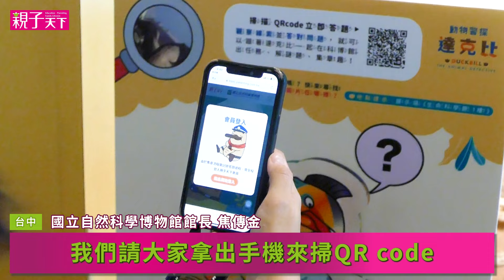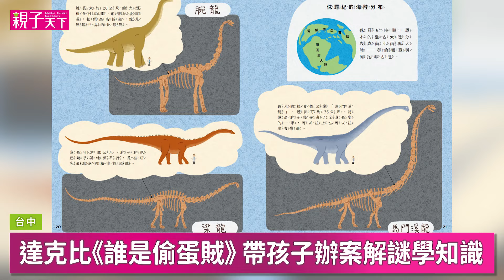【2024暑假親子好去處】7/13-8/11 台中科博館答題解謎集章趣，尋找變裝達克比，邊走邊玩答題學知識！｜親子天下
\ 達克比出任務——前進科博館 /【活動期間：7/13 - 8/11】
和達克比一起解謎題、學知識、集章趣！

小朋友最喜歡的動物警探達克比，今年暑假在台中科博館出任務囉！

親子天下出版的達克比最新系列《達克比出任務：誰是偷蛋賊，科學博物館的恐龍大調查》內容將帶著小朋友前進科學博物館，不僅可以認識各式各樣的恐龍種類與知識，還可以詳細了解博物館裡面的工作人員都在做些什麼？

而閱讀和學習，當然不能只是侷限於紙本，今年暑假，達克比便邀請小朋友一同化身警探，前進科博館辦案解謎去！

為了讓小朋友更能夠將達克比與現場的展品和環境做連結，這次親子天下和科博館還連袂將達克比變裝成15個不同造型的可愛模樣，除了可愛與吸睛之外，更期待孩子可以透過圖像聯想記憶，未來想到可愛的達克比，就想到當時在答題解謎時獲得的知識！

今年暑假，準備好和達克比在台中科博館，進行一場好玩又有趣的知識饗宴了嗎？快拿出手機掃描QR CODE回答題目，和孩子一起找出所有的達克比，完成任務吧！

親子天下社群中心 廖婕伶 劉文賢 在台中的採訪報導